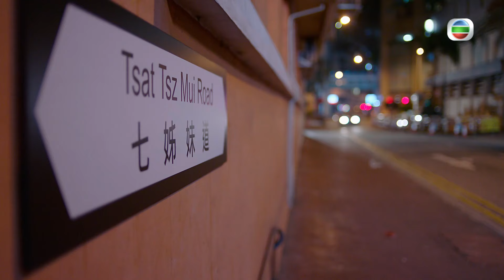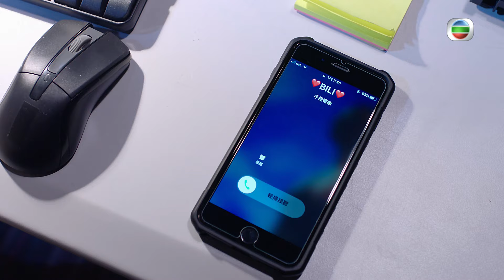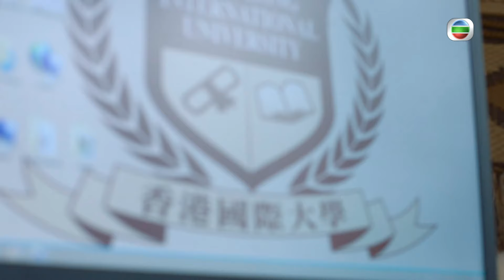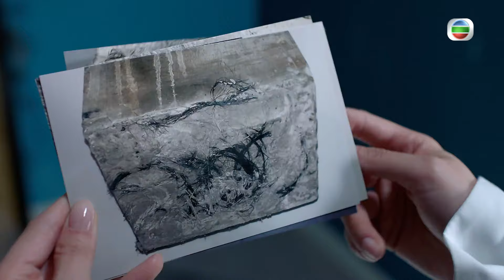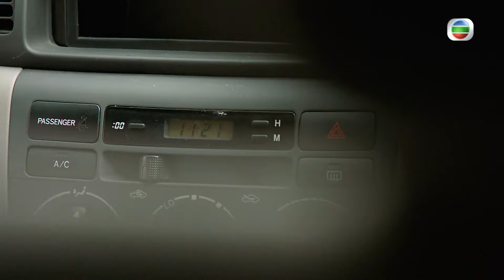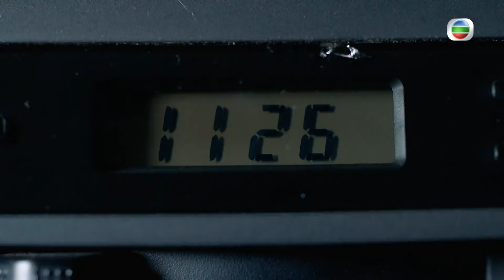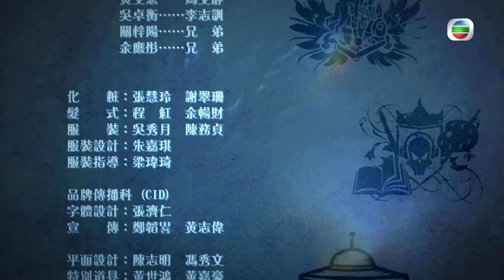[Eng Sub] | TVB Thriller | Our Unwinding Ethos 十二傳說 16/25 | Edwin Siu Rosina Lam | 2019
TVB Full Episodes Drama 《Our Unwinding Ethos》十二傳說 (Edwin Siu, Rosina Lam, Jonathan Cheung, Moon Lau) 【Turn CC Subtitles On!】: Poon Doh-lai (Lin Xiawei) while on-site investigating the legend of the Bride's Pool with her Folklore studies introductory class, witnesses supernatural activities transpiring around the bride-to-be, Topaz (Moon Lau). As the supernatural incidents continues to follow Topaz, she seek help from her journalist friend Fu Chi-Pok (Edwin Siu). Meanwhile, the groom's family is certain that Topaz is a Jinx, who have angered the bride's Spirit, and tries to break off the marriage. Doh-lai and Chi-pok slowly discovers that the legend of the Bride's Pool was in fact used to cover up crimes, including the truth behind the death of Topaz's parents. After the investigation, Doh-lai learns that Chik-Pok was the son of her mentor, Professor Fu (To Yin Gor), who has been missing for seven years. The two decide to finish Professor Fu's dissertation; however, during their research, they encounter several murder cases that used popular urban legends as a cover up. The two became acquaintances with police officer Yik Sir (Jonathan Cheung), who was a supernatural enthusiast. As the different cases unfold, they suspect that Professor Fu is alive and is perhaps captured.

Our Unwinding Ethos | From May 11th | Monday to Sunday